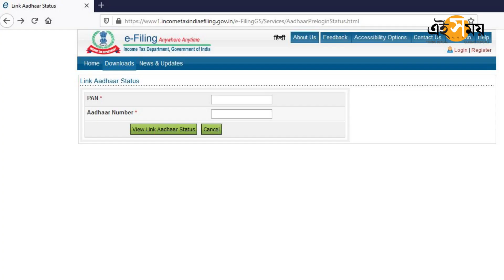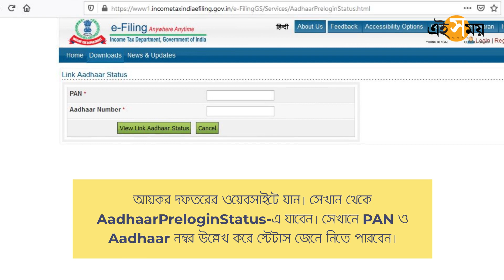Aadhaar-PAN Link | আধার কার্ড প্যান কার্ড লিঙ্ক | EiSamay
1 এপ্রিলের আগে প্যান কার্ড-আধার কার্ড সংযুক্তিকরণ করে না ফেললে, পরবর্তী কালে 1000 টাকা ফাইন দিতে তৈরি থাকুন। মঙ্গলবার সংসদে যে ফিনান্স বিল 2021 পাশ হয়েছে সেখানে 234 এইচ নামে একটি নতুন ধারা যোগ করা হয়েছে। সেখানে বলা হয়েছে, কোনও ব্যক্তির যদি পার্মানেন্ট অ্যাকাউন্ট নম্বর (প্যান) থাকে তবে সেই প্যানের সঙ্গে ওই ব্যক্তি যদি 31 মার্চ 2021 এর মধ্যে তাঁর আধার নম্বর যোগ না করেন তবে তাঁকে লেট ফি বাবদ 1000 টাকা জরিমানা দিতে হবে।